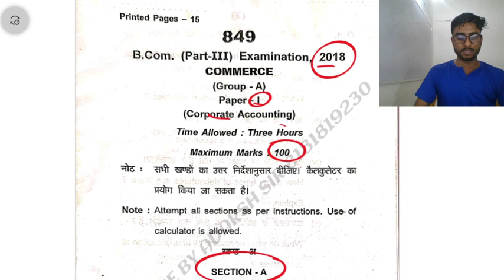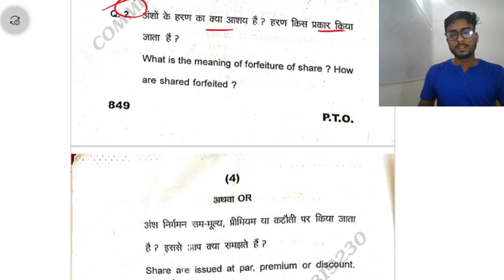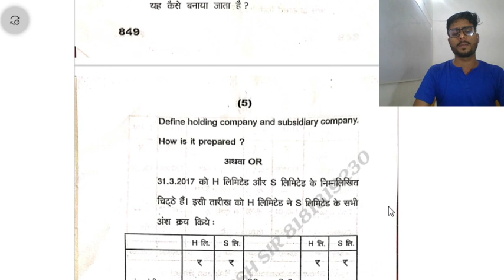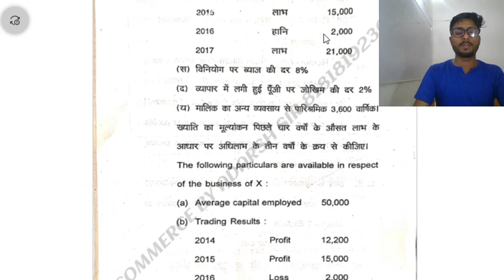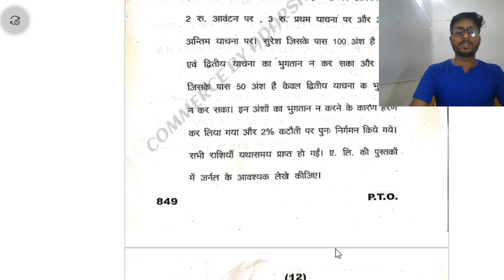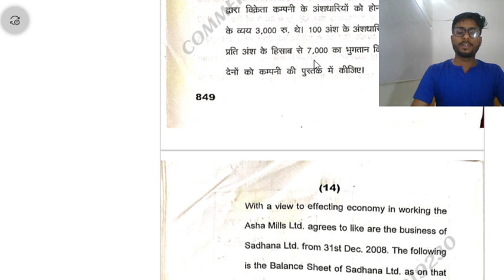CORPORATE ACCOUNTING // MAIN EXAMINATION PAPER 2018 // DR RMLAU AYODHYA //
corporate Accounting previous  years paper